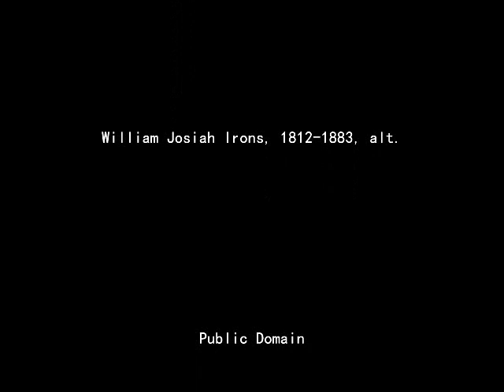Fr. J. Roel Lungay • Sing With All The Saints In Glory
Text: 1 Cor 15:20; William Josiah Irons, 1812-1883, alt.

Piano Arrangement: TQ Solis, Jr.

Mixed at Fro's Music Studio
Bayou Liberty, Slidell, LA

Lyrics:

SING WITH ALL THE SAINTS IN GLORY

1
Sing the resurrection song!
Death and sorrow, earth’s dark story,
To the former days belong.
All around the clouds are breaking,
Soon the storms of time shall cease;
In God’s likeness, we awaken,
Knowing everlasting peace.

2
O what glory, far exceeding
All that eye has yet perceived!
Holiest hearts for ages pleading,
Never that full joy conceived.
God has promised, Christ prepares it,
There on high our welcome waits;
Every humble spirit shares it,
Christ has passed th’eternal gates.

3
Life eternal! heav’n rejoices;
Jesus lives who once was dead;
Shout with joy, O death-less voices!
Child of God, lift up your head!
Patriarchs from distant ages,
Saints all longing for their heav’n.
Prophets, psalmists, seers and sages,
All await the glory giv’n.

4
Life eternal! O what wonders
Crowd on faith, what joy unknown.
When, amid earth’s closing thunders,
Saints shall stand before the throne!
O to enter that bright portal,
See that glowing firmament.
Know, with you, O God, immortal,
Jesus Christ, whom you have sent!

Text: 1 Cor 15:20; William Josiah Irons, 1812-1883, alt. Public Domain